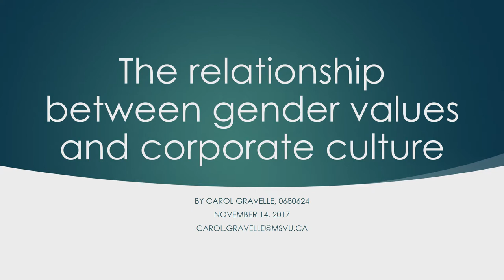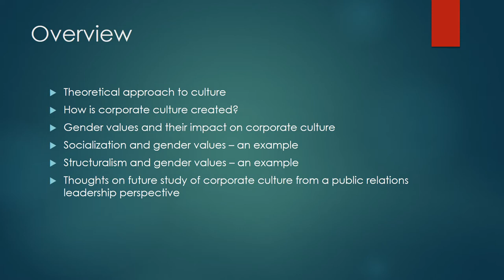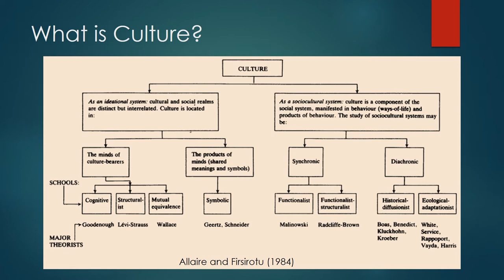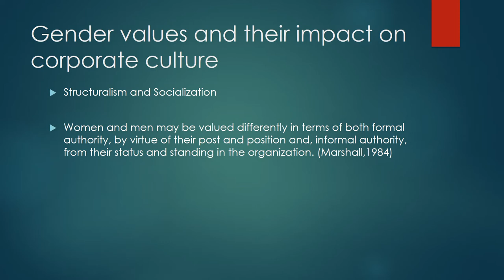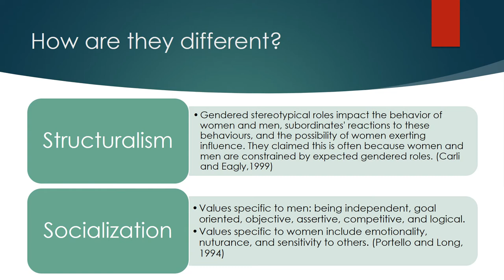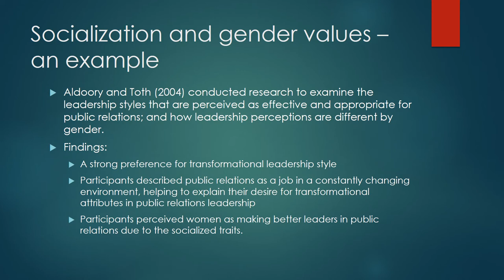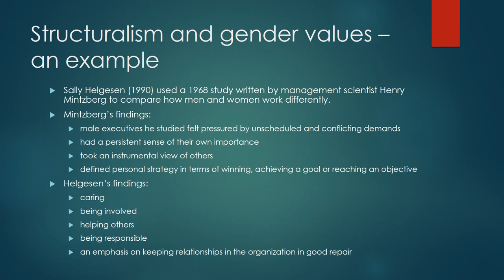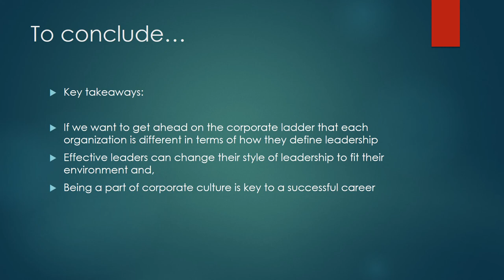The relationship between gender values and corporate culture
If you’re a public relations professional looking to climb the corporate ladder, my presentation will give you some valuable insights into how to navigate corporate culture and get you there.

Today’s presentation will examine the relationship between gender values and corporate culture. Using a symbolic lens, I will demonstrate how corporate culture is created and how male and female gender values can help and hinder men and women from advancing their careers. I will conclude with thoughts on why future study of corporate culture is important from a public relations leadership perspective.